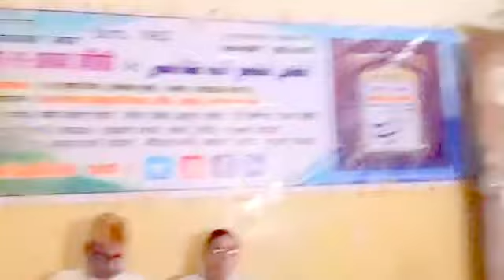RAJ KUMAR ANJUM - MUSHAYRA - ANJUMAN - TAMEER E - ADAB 18 - 06 -2018